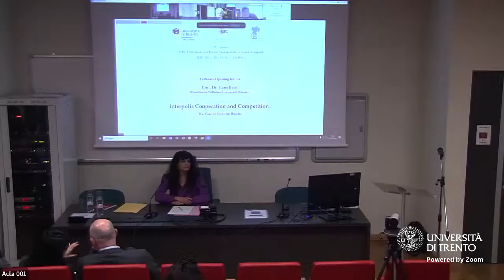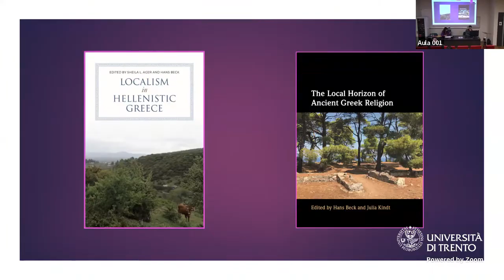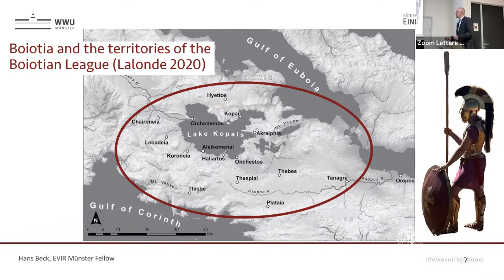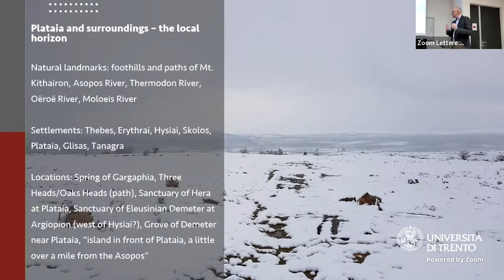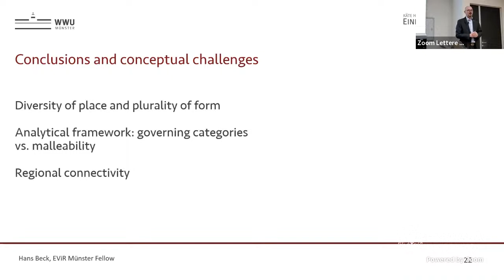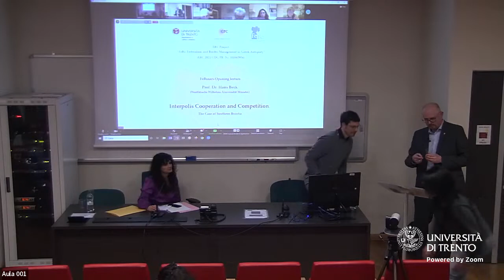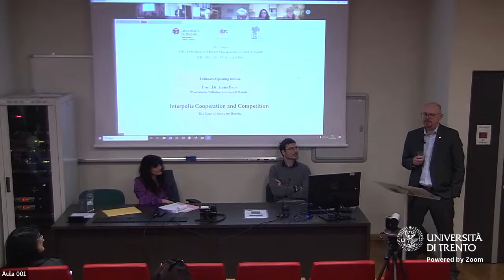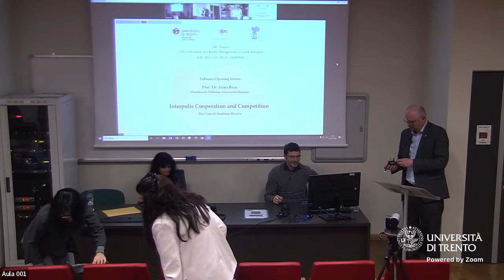0. H. Beck (Univ. Münster), Interpolis Cooperation and Competition. The Case of Southern Boiotia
Speaker: Hans Beck, Westfälische Wilhelms - Universität Münster
Ancient Greek ethnos states were notoriously unstable creatures. The ties of regional belonging were open to dynamic change, political allegiances often volatile. The lands south of Thebes, across the Asopos river and into the folds of Mt Kithairon provide the curious case of a terrain where the vectors of local and regional interaction converged; ongoing rivalries between Thebes and Plataia are but one example. Hans Beck’s talk delves deep into the lived environment of the Asopos valley, a region that exercised a mythopoetic pull over the ethnos of the Boiotians but that also fueled concupiscence. From there it was only a few kilometers to the borderlands with Attica, which wielded their own impact upon the perfusing force of interpolis cooperation and competition in this core region of mainland Greece.

The inaugural lecture delivered by Hans Beck initiates two distinct series of FeBinars, both organised in the framework of the ERC Project “FeBo: Federalism and Border Management in Greek Antiquity” (ERC 2021 COG PR. Nr. 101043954, P.I. Elena Franchi) and devoted to the topic of border management in Ancient Greece. Since intra-federal and external borders must necessarily be approached from different research perspectives and with divergent questions, each FeBinar series has a different focus, the first one being articulated around the topic of internal borders (The Management of Internal Borders by Federal States), the second one placing external borders at its centre (Crossing Federal Borders: Ancient and Modern). Becks’ lecture initiates both of them since it focuses on a case study involving both intra-federal and extra-federal borders.

Program
18.00 Institutional Greetings and Introduction
Francesca Demichelis (Vice-rector for Research, University of Trento, host institution)
Marco Gozzi (Director of the Department of Humanities, host institution)
Elena Franchi (PI FeBo)
18.30 Opening Lecture by Hans Beck